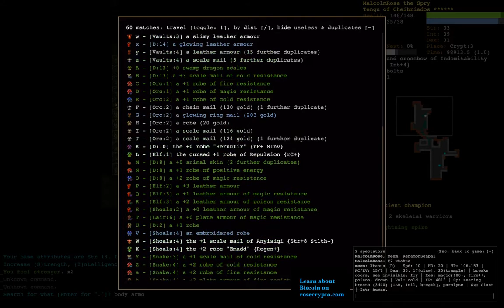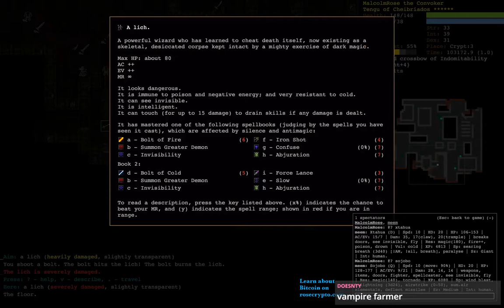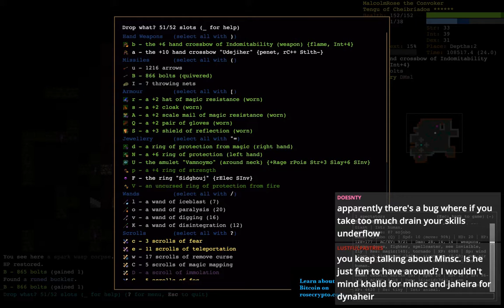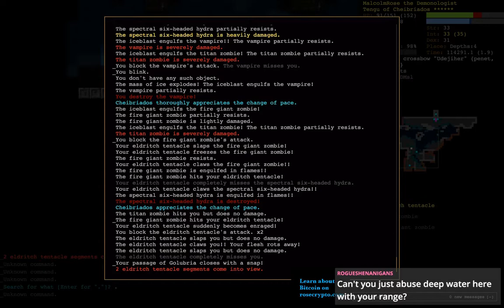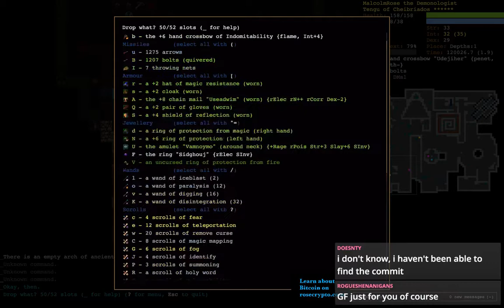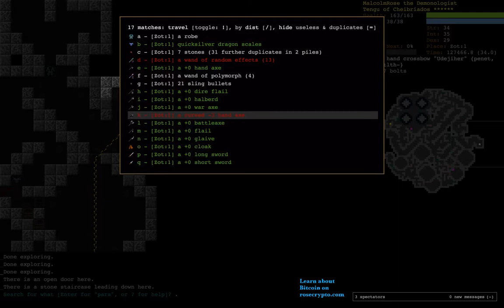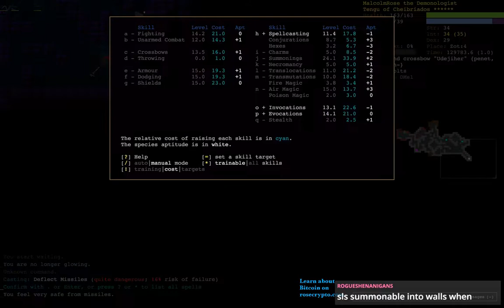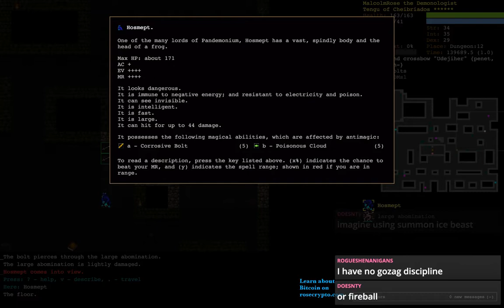DCSS 0.23 "Elliptic" Streak Game #1: TeCj^Chei (Part 3) [DUNGEON CRAWL STONE SOUP]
A major component of DCSS tournaments is the concept of "streaking" - winning consecutive online games on the same account without losing. The longest of these is a streak performed by Elliptic in 2015. It is 43 wins long, and looks like this:

I am setting out to break that streak. Join me as we attempt to surpass... the Elliptic Streak.